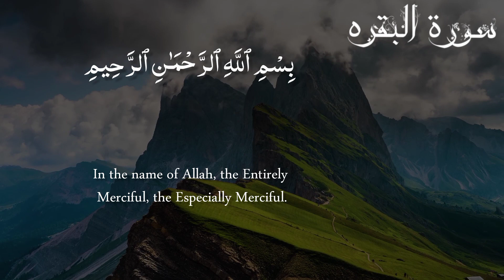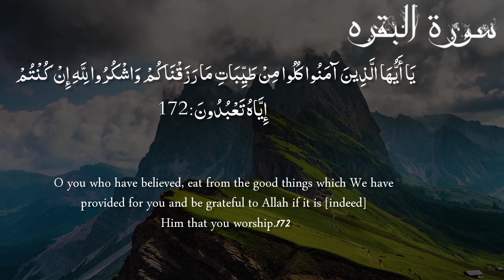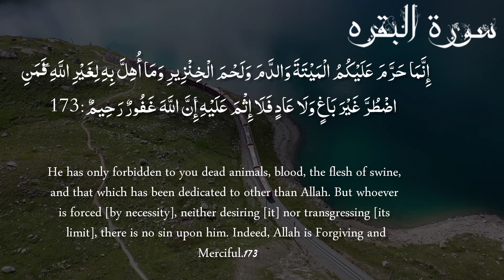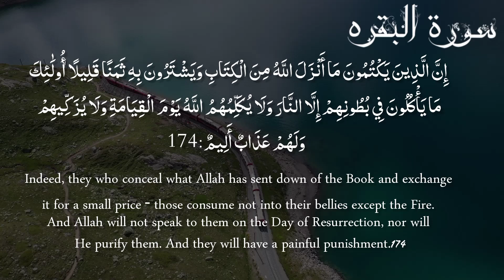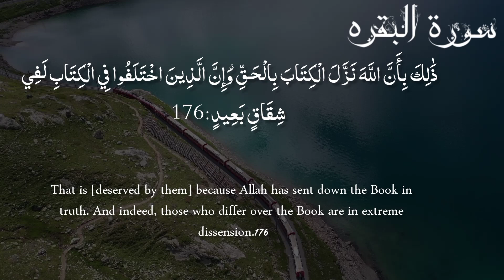Surah Al Baqarah Lesson 35 with translation in English|Voice of Ahmad Al-Shalabi| Quran | Islam 24hr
Surah Al Baqarah ( quick recitation ) | سورة البقرة كاملة
Surah Al Baqarah Lesson no 27 with translation in English
Surah Al Baqarah Lesson no 24|25|26|27|28|29|30|31|32|33|34|35|36|37|38|39|40
Lesson no.27 surah Al Baqarah
Surah Al Baqarah English Translation only
Surah Al Baqarah with translation in English
Surah Al Baqarah translation in English
Surah Al Baqarah with English Translation

surah al baqarah lesson no 33
surah al baqarah learn
surah al baqarah word by word
surah al baqarah for beginners

surah baqarah
translation
english

MAS STUDIO
Daily Tableegh
LastMinit
The Meaning of Islam
Its Roman Khan
SaifShorts033
Islamic girl Sabnam
Marhban Ali
Vlad Savchuk
In Touch Ministries
Munroe Global
al_quran_07
PrayerStormTV
Grace Digital Network
Captain Halal
GloryToglory318
Warfare Prayer
Ramsha Sultan
Waltham Forest Islamic Association
Islamic Motivation
Moataz Muhammad Aloneidi
Raise Your Deen with Dr Shahrukh

Quran tilawat
Quran
Quran recitation
Quran Sharif
Quran Sharif ki tilawat
Quratulain balouch
Quran tilawat beautiful voice
Quran kareemالقران الكريم
Quran translation in Urdu
Quran pak
Quran translation in Urdu short clips
Quran ki tilawat Urdu tarjuma ke sath
Quran ki tilawat ki fazilat
Quran ki tilawat surah yaseen
Quran ki tilawat para 1
Quran ki tilawat khubsurat awaz main
Quran ki tilawat surah Rahman
Quran ki tilawat pehla para
nasheed club
Islam 24
Islam 24/7
Islam 24 seven
Islam 24by7
Islam242
Islam 24 tv
Islam 24 chanel
Islam 24786
Islam24hr 786
Islam 24 hours
Islam 24 para
Canada Quran
Usa Quran tilawat
uk quran recitation
Stories of the prophets-Quran
Leran Quran at home
Knowledge of islam
Islamic releases
Islamic Lifecycle
The Quran DVD
Islam ATB shaikh
Listen the islam Q.K
Practical islam
Qasas ul islam
Muslim portal
Talk islam
Islamic Releases
Islam teacher official
Essential islam
Islam message
Flowers of islam series
Production
Shaykh-ul-islam Dr Muhammad Tahar
Islam Advisor
The islam
enlightened by islam
Islam with binte huseen
We love islam
The lost muslim history
Alfquran islam centre Manchester
Taleem-ul-islam& quran
Islam Aur Haya
Nirob islam
Islam only 1
Janeen e islam